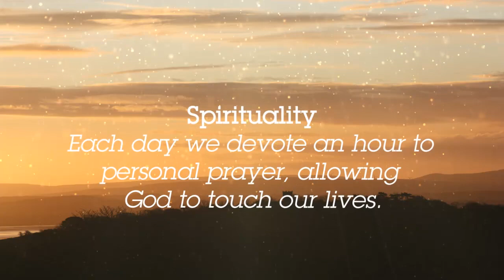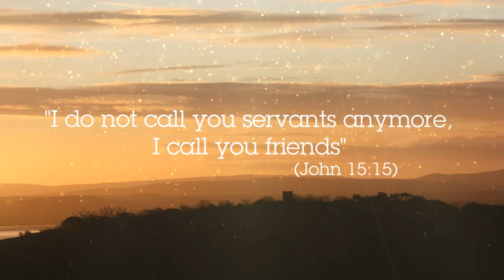Daughters of The Heart of Mary Introduction Video